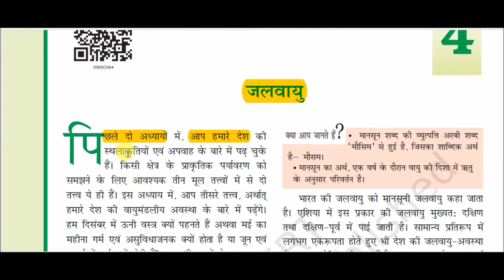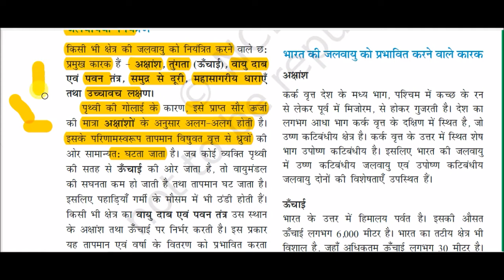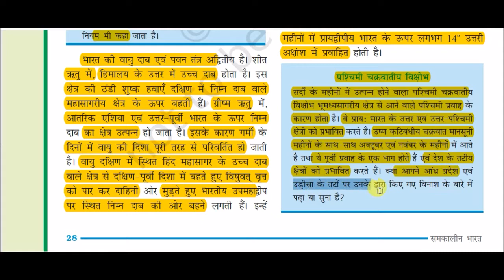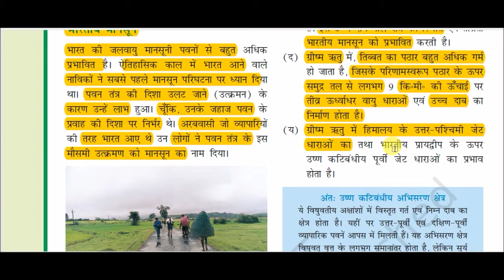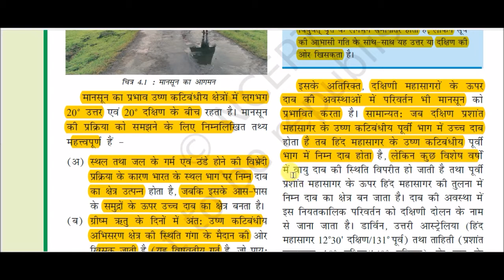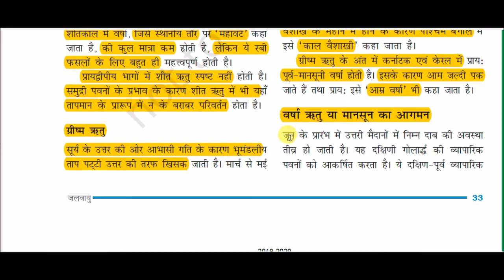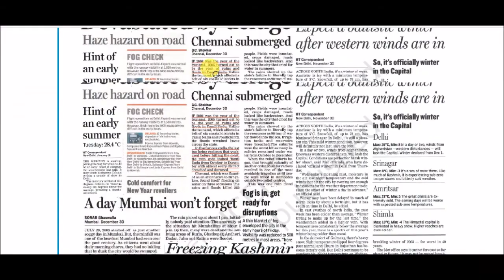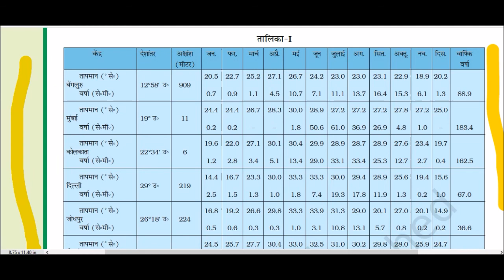NCERT Book Class IX (Indian Geography) || समकालीन भारत-1 -: जलवायु